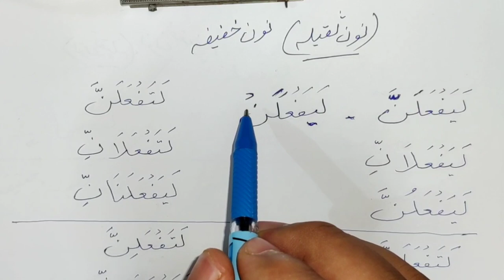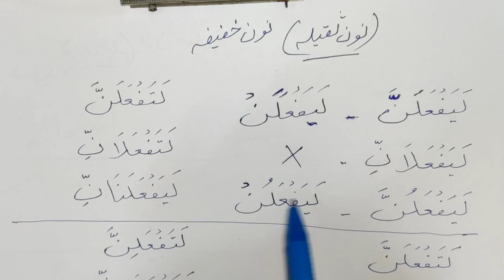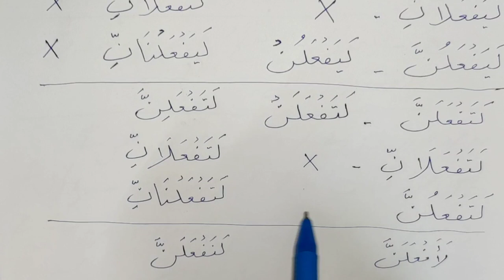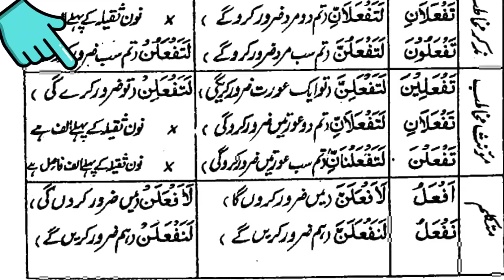Lesson 69, Arabic Grammar نون خفیفہ کا بیان، عربی گرامر عربی سیکھنے کا طریقہ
نون خفیفہ کی بحث
بحث نون خفیفہ
بحث نون خفیفہ کی

                                     Our Courses